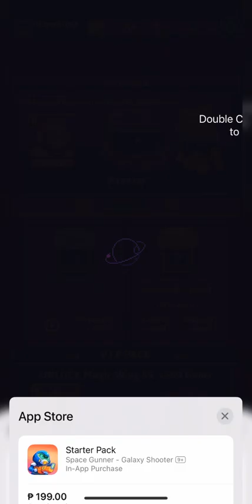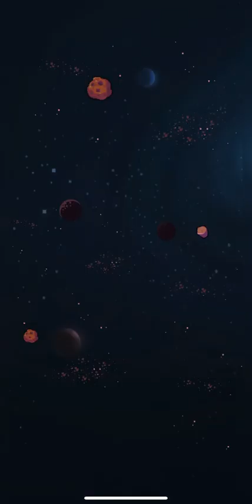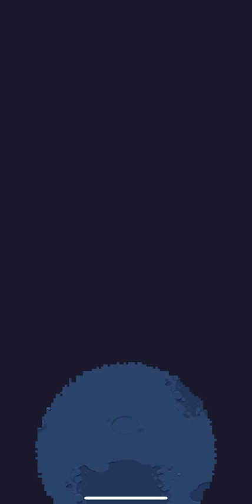SPACE GUNNER Ios Gaming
Space Gunner - Galaxy Shooter
by Dung Tran

Space Gunner: Galaxy Alien Invader adds fresh elements to the classic vertical shoot'em up genre while still honoring nostalgic feeling of pixel retro arcade space shooting games.

In the next century, human kind encounters many alien species in the galaxy. To defend themselves against the new cosmic threats, Space Gunner Organization is founded and invested with the best hi-tech weapons. The Gunners will travel off-world, from outpost to outpost to eliminate any alien opposing forces.